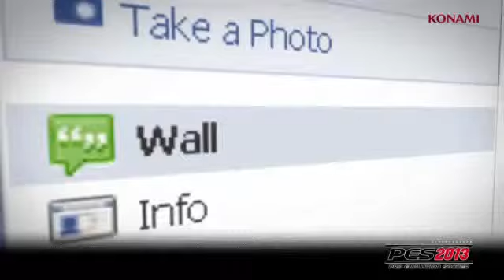PES 2013 Game Modes1506